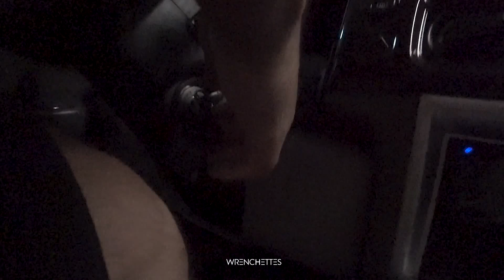YELLOW CAB CRASHES ME.....WHAT HE SAYS WILL SHOCK YOU!!!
Sony X3000 (Action Cam)
Sony a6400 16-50mm lens kit
Canon T7i (Affordable)

★☆★My Automotive Tools and accessories i use★☆★
BlueDriver obdII Scanner (A must for diy'ers!)
Vantrue N2 Pro Dual Dash Cam
GearWrench 39 Pc. 1/2" Drive 6 Point Standard & Deep Impact Metric Socket Set
Milwaukee 2860 M18 FUEL 1/2 Mid-Torque Impact Wrench: Milwaukee Electric Tools